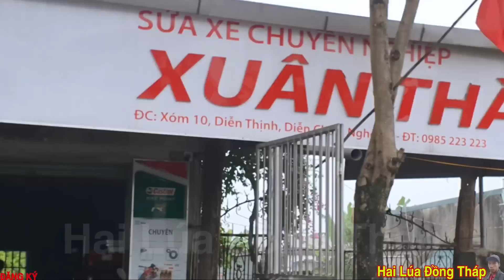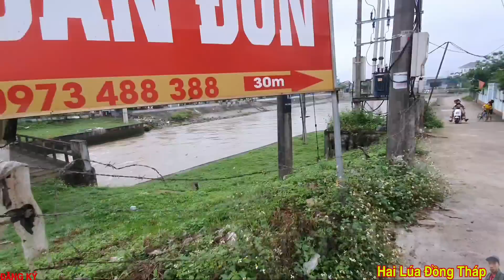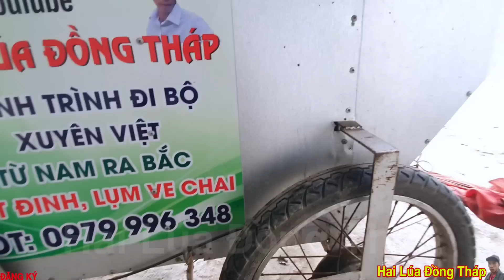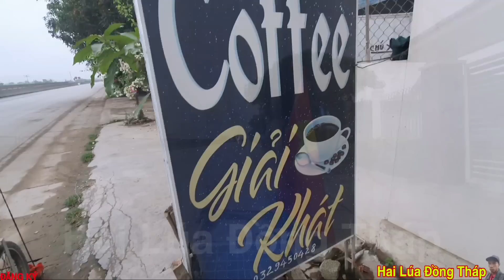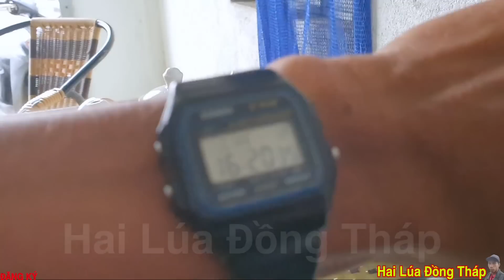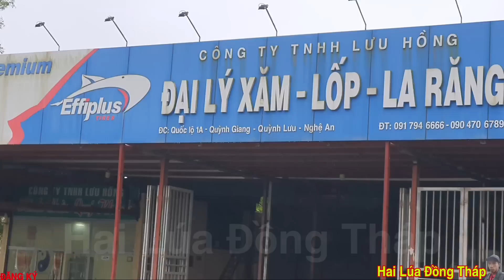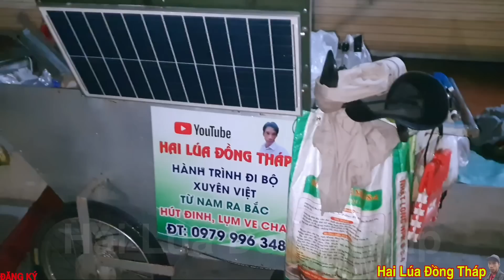Thử Thách Hành Trình Đi Bộ Xuyên Việt Hút Đinh Lụm Ve Chai Từ Nam Ra Bắc Tập 87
👉 Thử Thách Hành Trình Đi Bộ Xuyên Việt Hút Đinh Lụm Ve Chai Từ Nam Ra Bắc Tập 8️⃣7️⃣

👉 Tên khai sinh : Đoàn Văn Tèo

👉 Ngày tháng năm sinh : 1 / 1 / 1 9 8 9

👉 Quê quán : Sa Đéc Thành Đồng Tháp

👉 Cô Dì Chú Bác Anh Chị Em Các Bạn Có Lòng Hảo Tâm Ủng Hộ Cuộc Hành Trình

👉 Số Tài Khoản  VietinBank  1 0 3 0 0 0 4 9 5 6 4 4    Tên Chủ Tài Khoản   Đoàn Văn Tèo

👉 Kênh Hai Lúa Đồng Tháp Xin Chào Cô Dì Chú Bác Anh Chị Em Và Các Bạn Rần Xa Trong Và Ngoài Nước

👉 Mình Xin Ra Và Lớn Lên Ở Vùng Đất Miền Tây Đồng Tháp

👉 Hôm Nay Mình Xin Phép

👉 Thử Thách Hành Trình Đi Bộ Lượm Ve Chai Xuyên Việt Bán Kiếm Tiền Để Mưu Sinh Để Sinh Tồn

👉 Từ Mũi Cà Mau Lên Cột Cờ Lũng Cú 2547 km

👉 Lý Do :Thứ 1 : Muốn Được Một Lần Ra Thăm Lăng Bác Hồ

👉 Thứ 2 :  Kiếm Tiền YOUTUBE  Để Nuôi Vợ Con

👉 Thứ 3 :  Đi Để Cho Biết Đất Nước Việt Nam Đẹp Như Thế Nào

👉 Thứ 4 : Thử Thách Bản Thân Mình Coi Có Được Kiên Trì không

👉 Nghề Nghiệp Chính Là Tài Xế Thất Nghiệp Nên Làm youtube Kiếm Tiền

👉 Tình trạng Gia Đình Đã Có Vợ Và 2 Con

👉 Vào Lúc  11 Giờ  Hoặc 19 Giờ Hàng Ngày

👉  Ủng Hộ Đăng Ký Và Bấm Chuông Để Nhận Thông Báo Có ViDeo Mới Nhất Hai Lúa Đồng Tháp Nhé

👉 Cảm Ơn Quý Khán Giả Cô Dì Chú Bác Anh Chị Em Luôn Luôn Hạnh Phúc Thành Công Nhất Trong Cuộc Sống